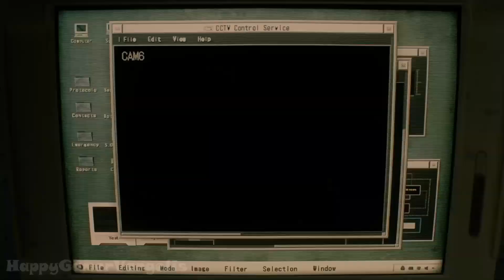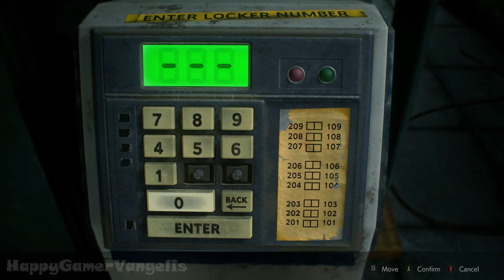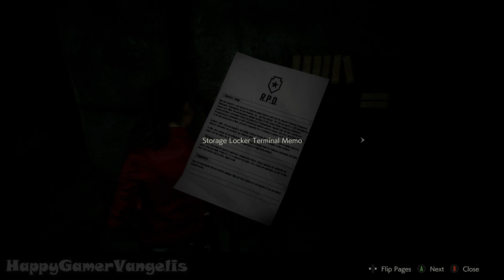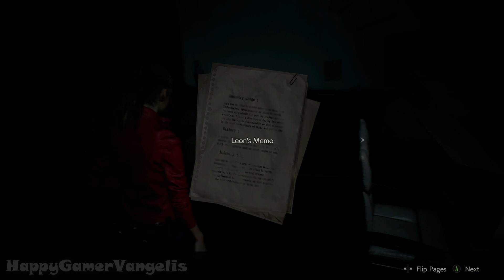RESIDENT EVIL 2 REMAKE Xbox Series X Part 1 Opening Cutscene Walkthrough Gameplay (Claire)